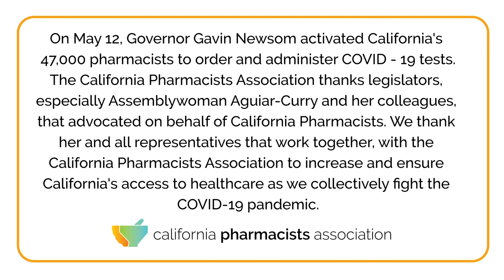Advocacy in Action: A Conversation with Assemblywoman Aguiar-Curry